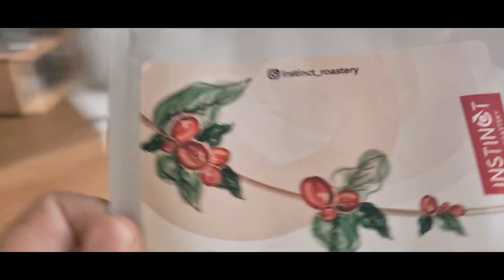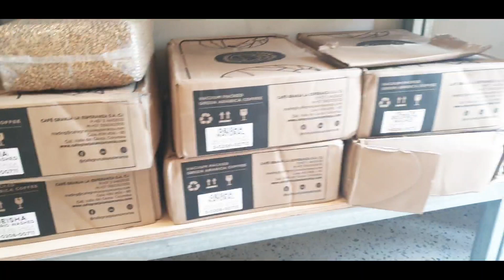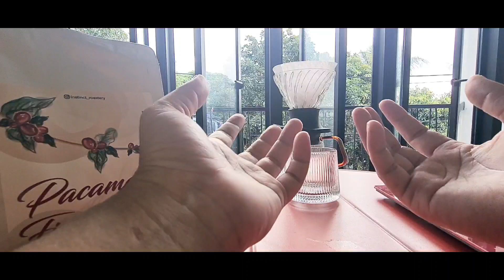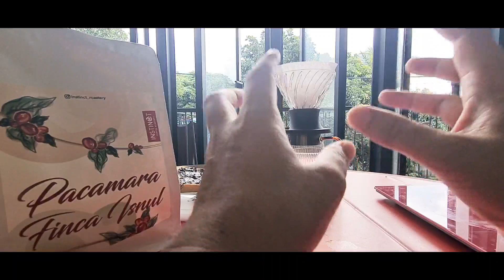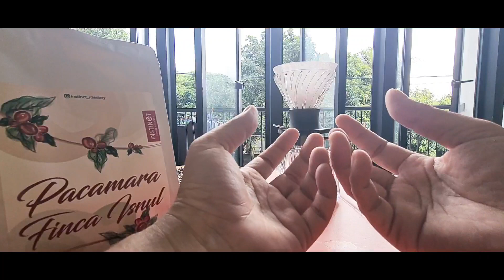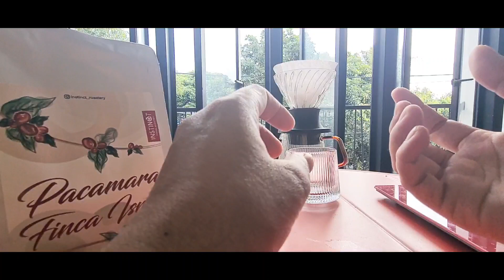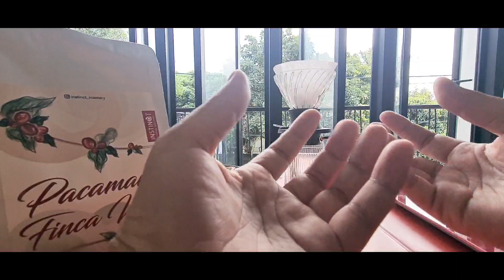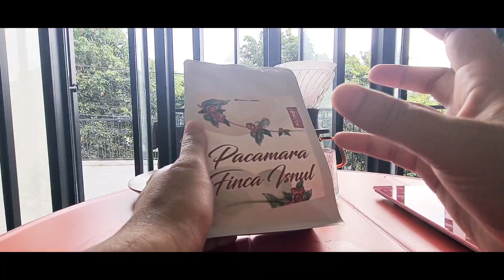NYOBAIN COFFEE BAR INSTINCT ROASTERY ALAM SUTERA. SIAPKAN KOPI MAHAL KALIAAAAN. MARI KITA KECOTKAN!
Apa yang saya rasakan di konsep coffee bar @Instinct Roastery hanya pengalaman pribadi yang belum tentu dialami orang lain ya. Jadi jangan dijadikan patokan untuk tidak mencobanya. Terlebih kopinya cukup unik dan amazing untuk impresi awal saya yak.

Tapi dari kejadian ini, semoga konsep coffee bar instinct dan mungkin akan ada konsep2 coffee bar lainnya menyusul lebih mengena dengan konsep barnya tanpa melihat konsumen awam atau konsumen yang paham soal kopi atau sekedar konsumen yang penasaran serta baru pertama kali datang kaya saya. Wkwkkwkw!

Padahal tadinya, kalau kaya seseru om pepeng atau ratio, pengen ngulik lebih dalam bean2 lokal yang dijual instinct dari sudut pandang mereka, apalah daya ya gaisss. Next time kali ya kalau konsepnya bener-bener cair as coffee bar. Tsahhh! Mungkin karena masih baru banget, jadi masih kaku.

Kalian atau siapa pun yang mau bikin konsep bar experience, kalian bisa belajar dari Klinik dan Ratio

Cus!